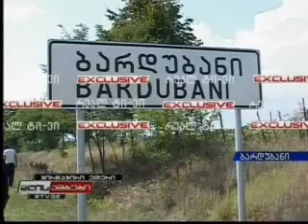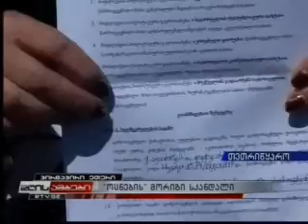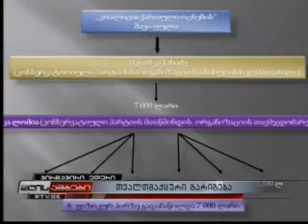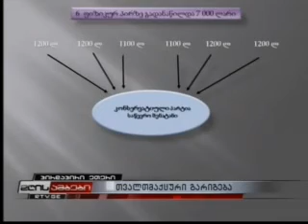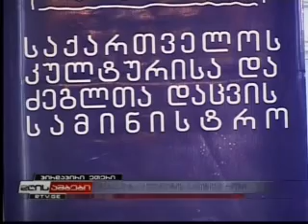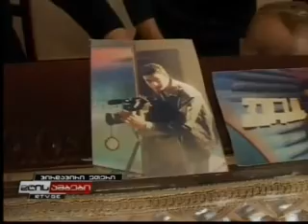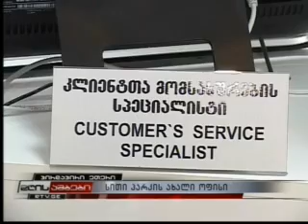რეალ ტი-ვი საინფორმაციო გამოშვება 17.07.12